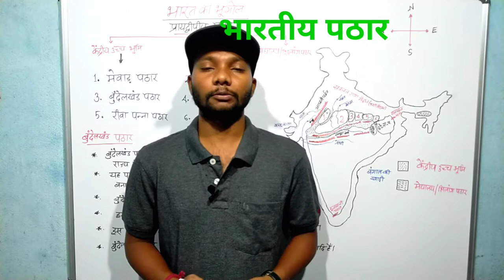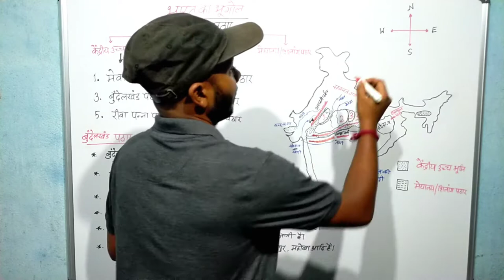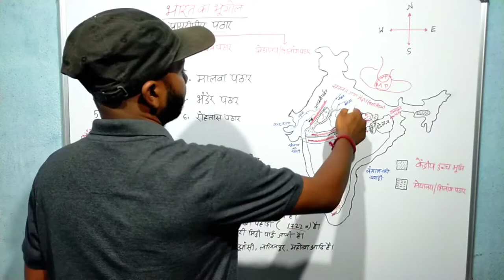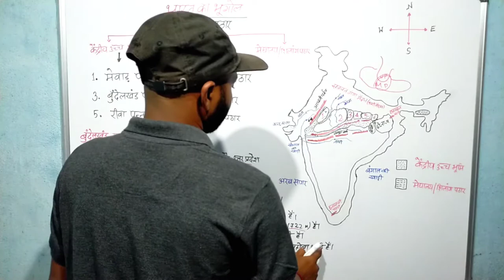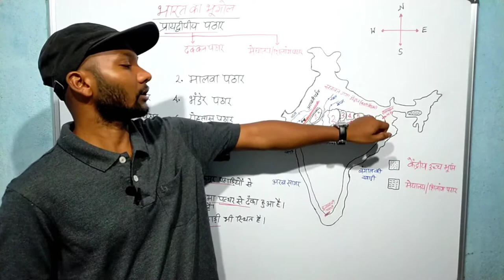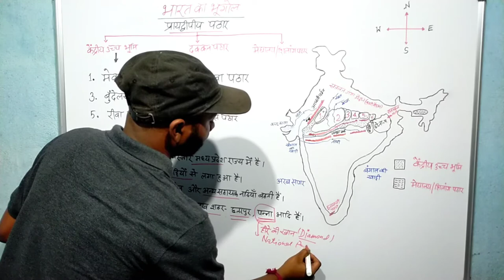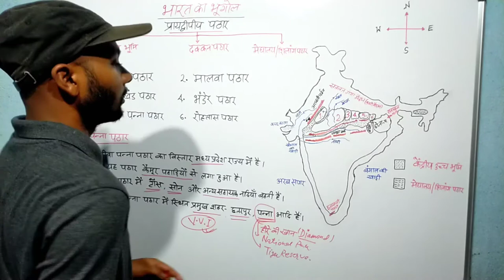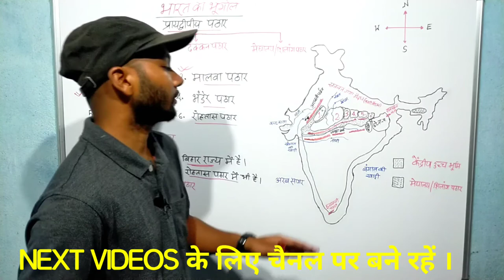बुंदेलखंड पठार रोहतास पठार रीवा पन्ना पठार भंडेर पठार भारत के प्रायद्वीपीय पठार indian geography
भारत के प्रायद्वीपीय पठार बुंदेलखंड पठार रोहतास पठार रीवा पन्ना पठार भंडेर पठार भारत का भूगोल indian geography  केंद्रीय उच्च भूमि central highland of india पन्ना टाइगर रिजर्व पन्ना नेशनल पार्क झांसी  ललितपुर पन्ना कैमूर पहाड़ी